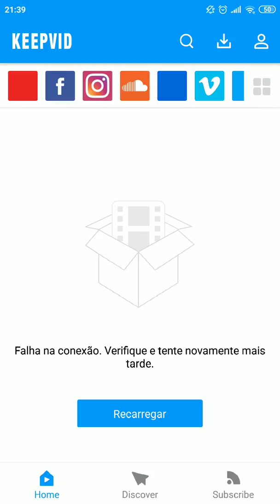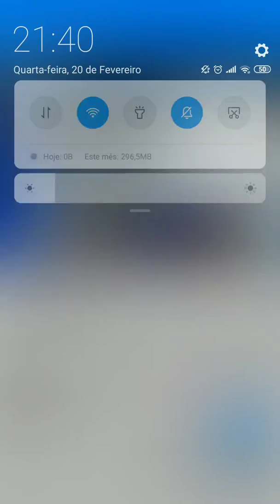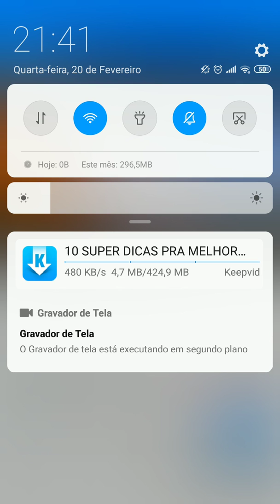Como Baixar Vídeos do YouTube e Facebook 2019